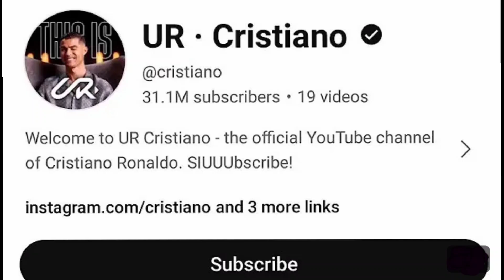ur.cristiano chainal cristiano ronaldo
cristiano ronaldo

ur cristiano

cristiano

ronaldo

cristiano ronaldo official channel

cristiano ronaldo official

cr7 youtube channel

cristiano ronaldo oficial

ur cristiano ronaldo

ur cristiano channel

ronaldo channel

cristiano channel

ur ronaldo

ur christiano

cr7 official channel

cr7 channel

ur cristano

ur cristiono